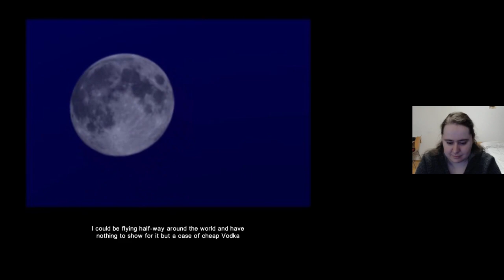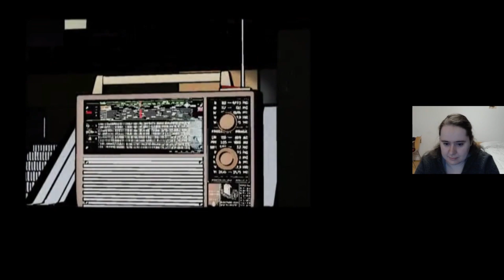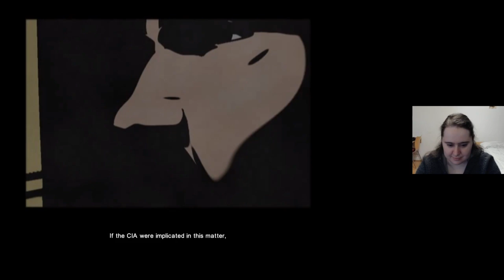Cold War - First Time Blind Playthrough - Part 01-1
This is a recording of a Twitch stream I did recently of Cold War. Rules/notes for this playthrough:
- I will be uploading each stream in batches, one stream at a time, cut into manageable mostly 20-30 minute videos.
- This is my first playthrough of the game and I am going in mostly blind. I only checked out the Steam store page of the game.
- I do not want help from chat, unless I specifically ask for it.
- I will not consult any playthroughs or guides, unless I am really stuck and have no idea where to go/what do do at all.